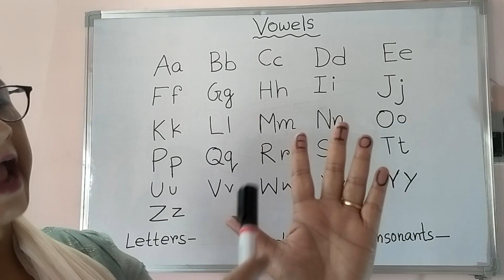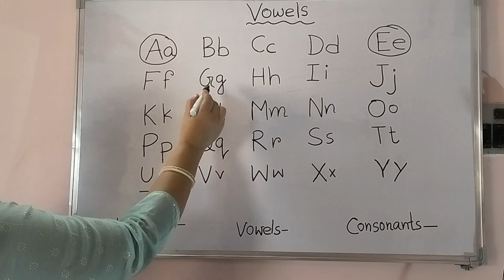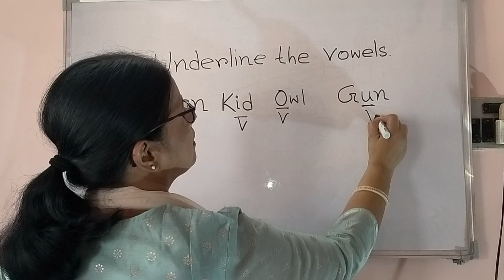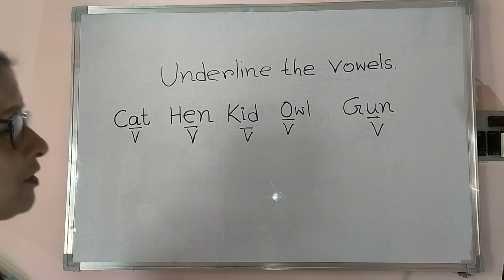সহজেই Vowels & consonants শেখা